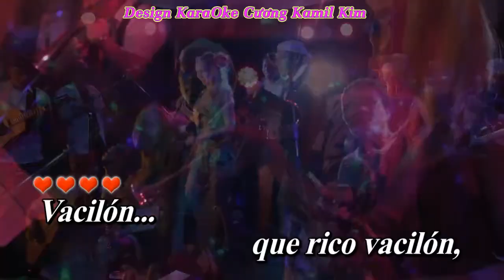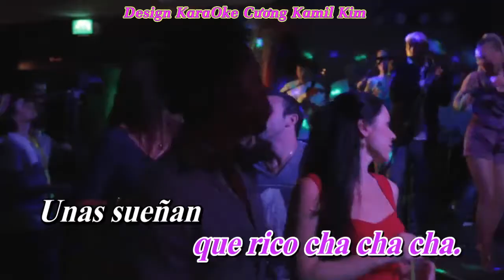Rico Vacilón _ Lyrics